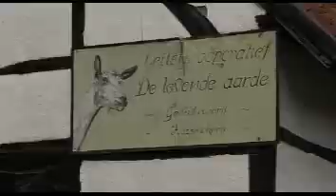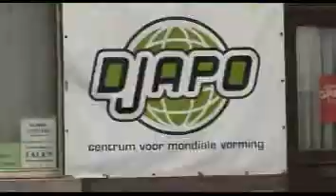Les écolos de Ohey , à vélo à Alken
Chaque année, les ecolos de Ohey organisent un périple à vélo durant les vacances de Pâques.
Cette année, emmenés par le conseiller communal Benoit Marchand, ils se sont rendus à Alken, chez leurs homologues de Groen!
En rencontrant lesamis de Groen ! , ils ont avant tout sympathisé avec des gens mobilisés , et conscientisés par l'avenir de cette planète que nous partageons tous.